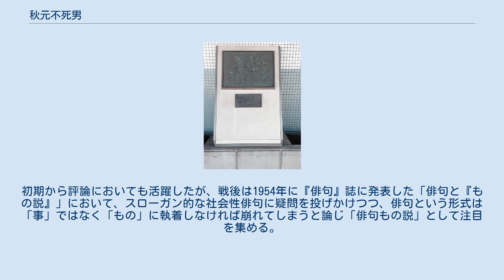秋元不死男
秋元 不死男（あきもと ふじお、1901年11月3日 - 1977年7月25日）は、神奈川県横浜市出身の俳人。
本名は不二雄。
前号は東京三（ひがし きょうぞう）。
別号に秋元地平線。
島田青峰に師事し「土上」「天香」に参加。
新興俳句運動に加わり、京大俳句事件に連座して投獄される。
戦後は「天狼」参加を経て「氷海」を創刊・主宰。
劇作家の秋元松代は妹。
息子の秋元近史は『しゃぼん玉ホリデー』を手がけたテレビディレクター・プロデューサー。
 秋元不死男の句碑 横浜市中区元町生まれ。
漆器の輸出商の次男で、長男は不死男が生まれた日に病没。
他に姉一人、弟・妹が二人ずついたが、父は不死男が13歳のときに病没。
以後母親が和裁の賃仕事や夜店の行商をして家計を支えた。
1916年、横浜市第二日枝小学校高等科を卒業、横浜火災海上保険会社（後のニッセイ同和損害保険）に入社。
社内に渋柿派の俳人守能断腸花がおり、俳句を教わったがこのときは長続きせず。
勤めに通いながら一時夜間学校にも通い、学業を断念したのちも文芸書を耽読して過ごした。
1920年、同人誌「花路」を創刊。
この頃白樺派に傾倒、新しき村の第二種会員となる。
1927年、同人誌「青い花」を創刊。
当時は詩や短編小説を書いていた。
 1929年、嶋田的浦が横浜海上火災保険に入社して同僚となり、翌年、的浦に兄・嶋田青峰を紹介され師事、青峰の主宰する「土上」に投句を開始する。
1930年7月、「土上」にABCの筆名で「プロレタリア俳句の理解」を発表、『読売新聞』文芸部長の千葉亀雄により評価され、執筆意欲を高めた。
その後実作と評論の両面で活躍、「土上」を代表する俳人に成長する。
1931年、清水阿喜（清水径子の姉）と結婚。
1934年、新興俳句運動に加わり西東三鬼らと交流、新興俳句系の連絡機関「新俳話会」の幹事を務め、戦火想望俳句を作る。
1940年、「土上」終刊、三鬼らと「天香」を創刊。
1941年、治安維持法違反の名目による新興俳句弾圧事件が始まり、不死男は2月に検挙、1943年2月に保釈されるまで獄中にあった。
この検挙により職を失う。
 戦後、1946年に平和と民主主義を掲げる新俳句人連盟の創立に関わり、同連盟幹事に就任するが、運営方針を巡って対立が起こり脱退。
1947年、俳号を秋元不死男に改め、現代俳句協会設立発起人、のち幹事長を務める。
1948年、山口誓子の「天狼」創刊に参加。
1949年、「天狼」東京句会を中心にして「氷海」創刊、のち主宰。
1956年、古沢太穂、小林康治、飯島草炎らとともに横浜俳話会を発足。
1961年、現代俳句協会を脱退、俳人協会設立に参加。
1968年、句集『万座』にて第2回蛇笏賞を受賞。
1971年、直腸癌の摘出手術を受ける。
1976年2月に再入院し、7月25日、入院先で逝去。
享年75。
忌日は「甘露忌」と呼ばれる。
 などが代表句であり、善人性と庶民的ヒューマニズムが作風の基調をなす。
その根底には、貧しい一家を支える母を助けながら多感な少年期を過ごした経験がある。
山本健吉は「現実的な人間生活に切り込もうとする意欲は、彼の初期からの特徴をなしている。彼の句は素材的で健康で感傷的で単純で重厚だが、詩人的感性は鋭くも深くもないし、抽象的思考は彼のもっとも不得手とするところだ。私は彼の句に、困苦に耐え、しかもちっともねじけなかった暖かい庶民的な感情が流れているゆえに愛するのである」と評している。
 戦時下の投獄経験は俳人としての大きな転機をなし、戦後、獄中で紙石盤に書き付けておいた若干の句を含めて獄中吟の連作として発表した。
当時獄中吟をまとめた俳人は不死男のみで、俳壇に大きな感銘を与えることとなった。
初期から評論においても活躍したが、戦後は1954年に『俳句』誌に発表した「俳句と『もの説』」において、スローガン的な社会性俳句に疑問を投げかけつつ、俳句という形式は「事」ではなく「もの」に執着しなければ崩れてしまうと論じ「俳句もの説」として注目を集める。
晩年は飄逸味のあるのびやかな境涯詠を詠んだ。